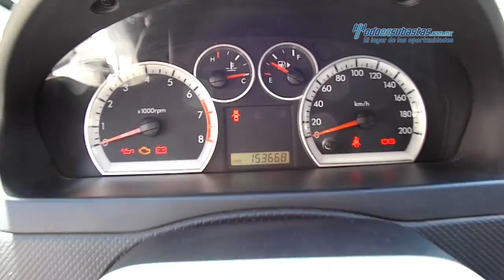Chevrolet - Aveo LS 2013 - DL142316